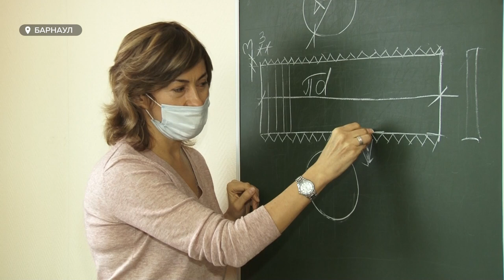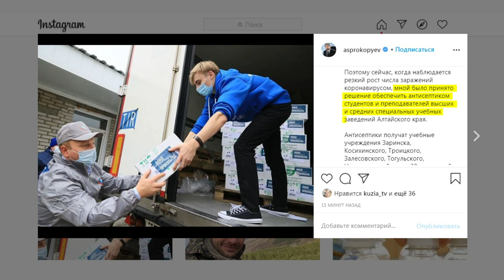Не все алтайские студенты ушли на дистант | Как соблюдают меры безопасности в период пандемии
ВУЗы и колледжи края переходят на дистанционное обучение. Однако не все профессиональные навыки можно получить на расстоянии. Как в период пандемии осваивают профессии студенты алтайских колледжей? За учебным процессом наблюдал Андрей Дреер.